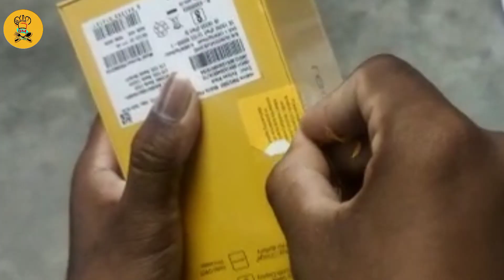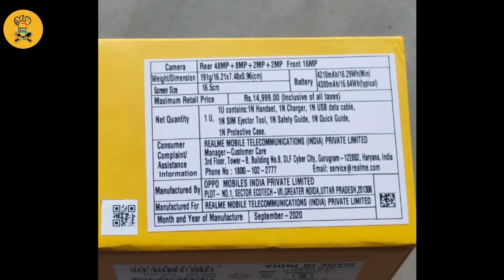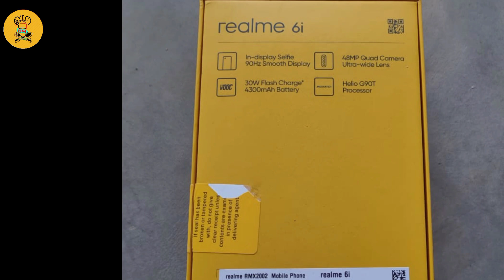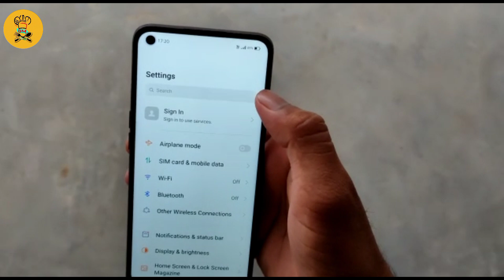Realme 6i Tamil /realme 6i unboxing and review in Tamil / dharapuram GM Cooking/ mobile unboxing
This channel is  carrying about the cooking ideas,  traditional food ideas what I know that..